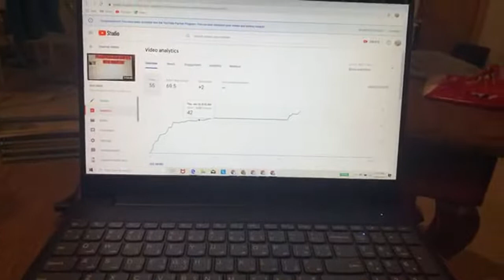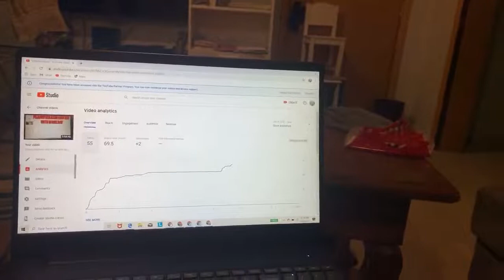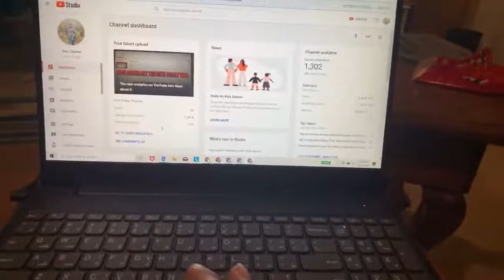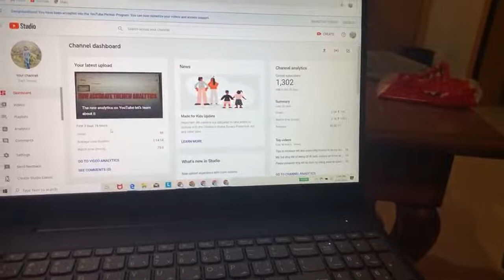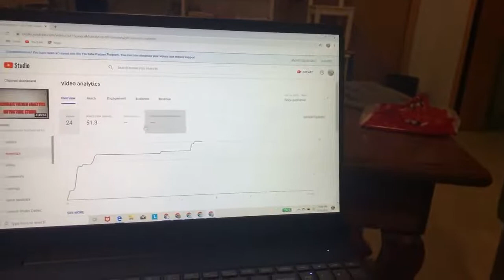How to check new analytics on your YouTube channel